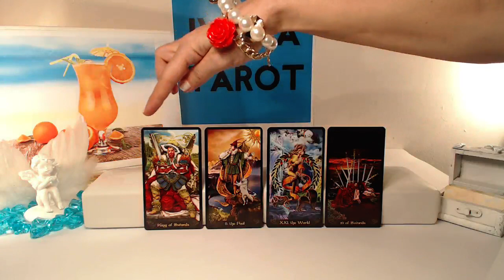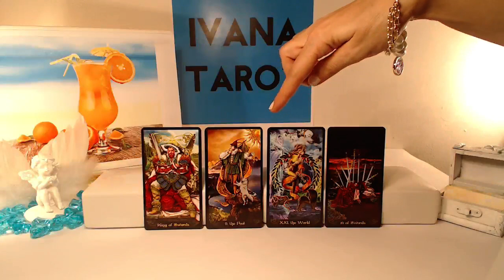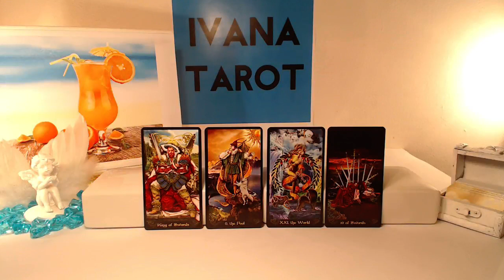Daily Tarot Reading for 13 of April 2016